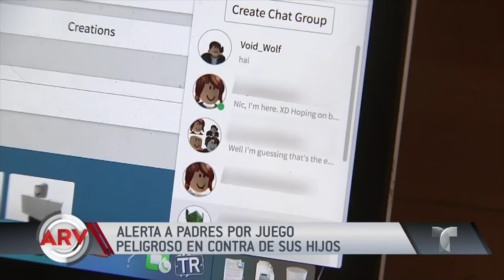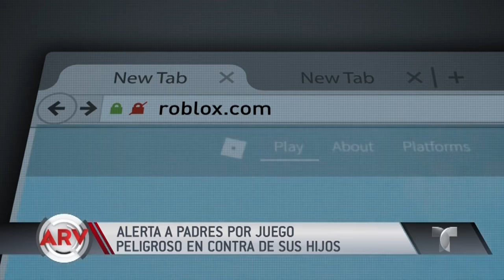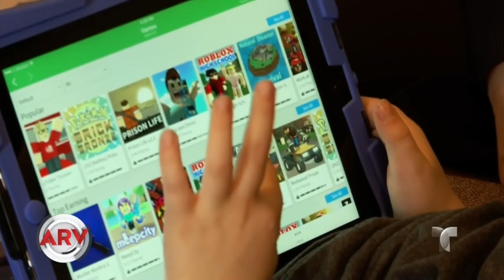Alerta a padres por videojuegos peligrosos para niños | Al Rojo Vivo | Telemundo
Una madre hizo una denuncia anónima al descubrir que su hijo corría peligro al tener contacto con un hombre con el que jugaba en línea. Conversaciones obscenas fueron descubiertas.